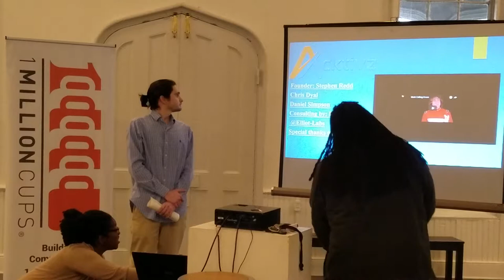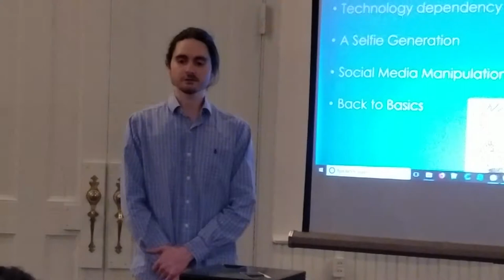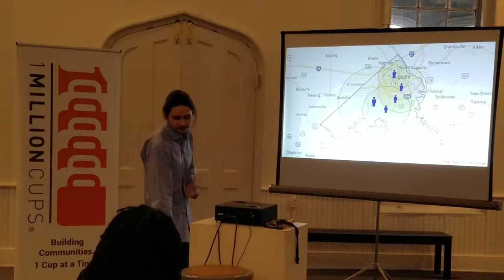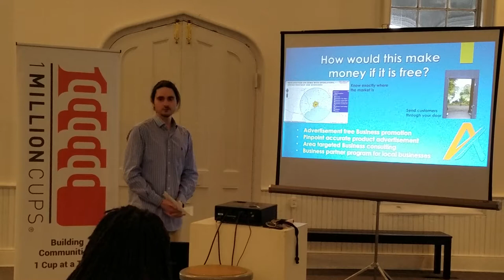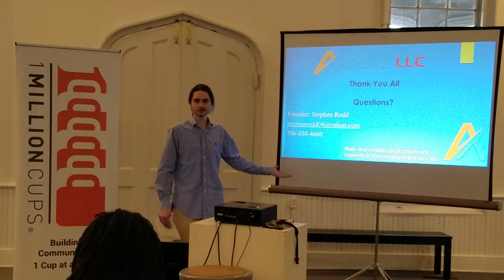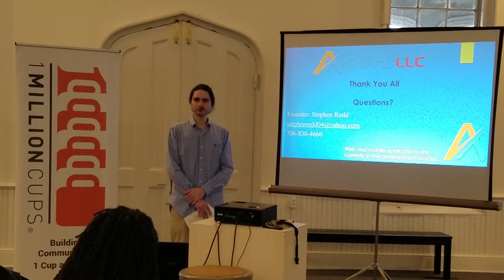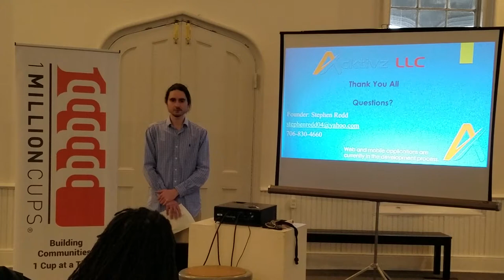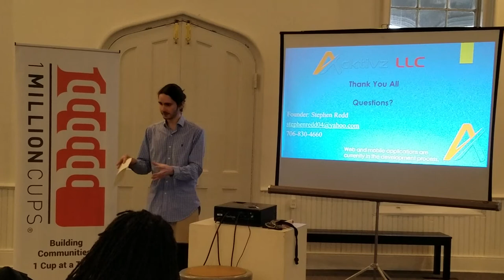Aktivz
Stephen Redd